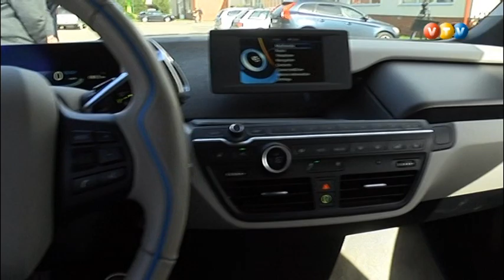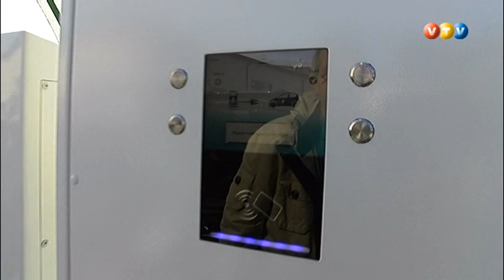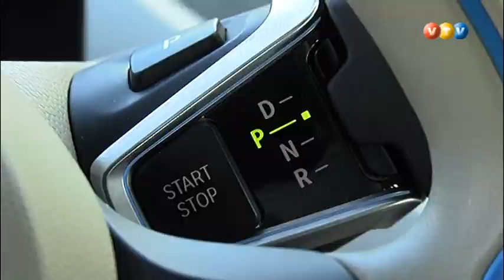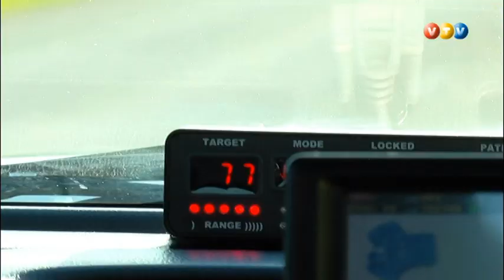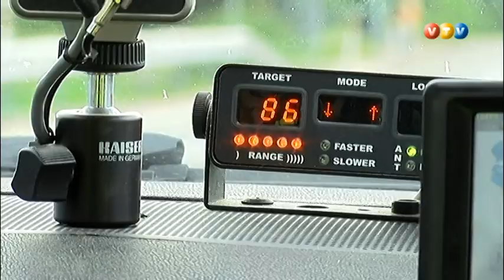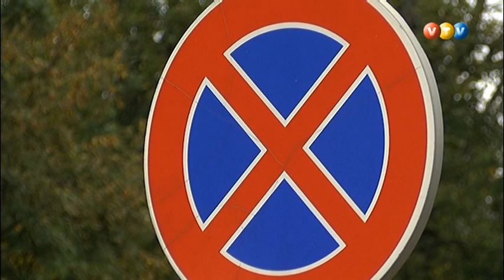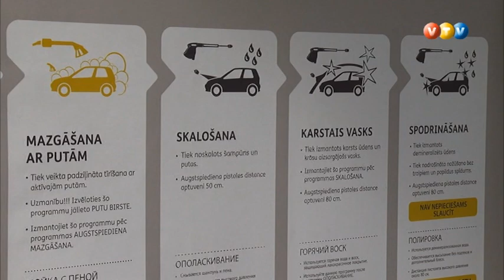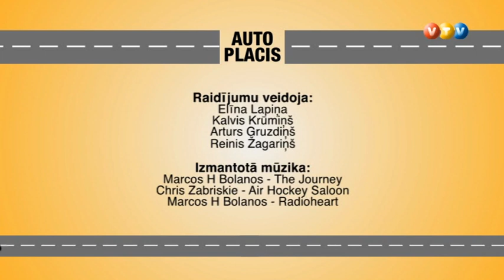Vidzemes TV: Autoplacis (08.09.2016.)